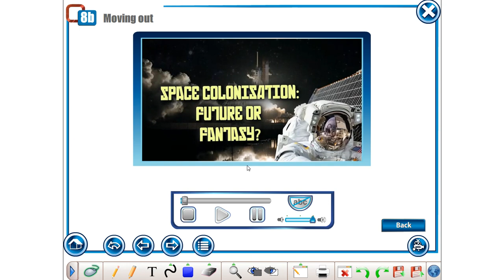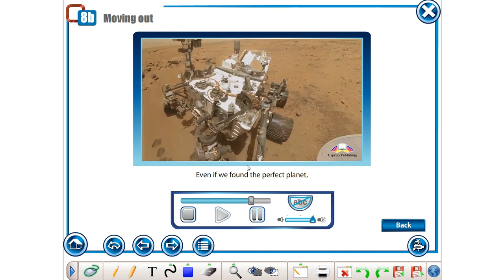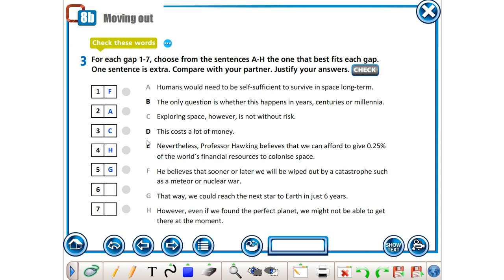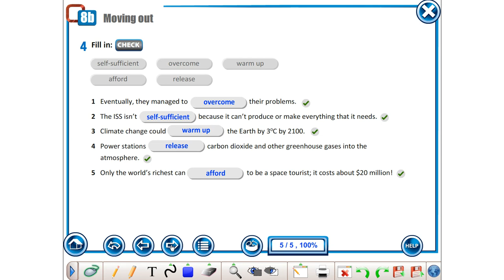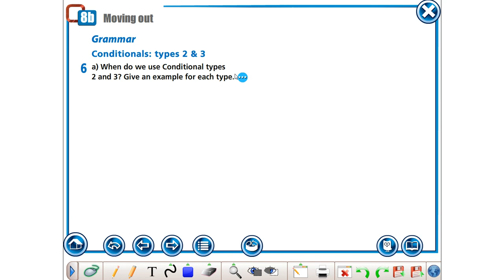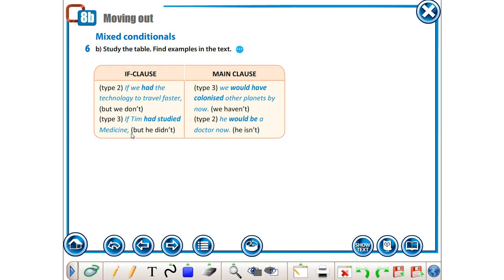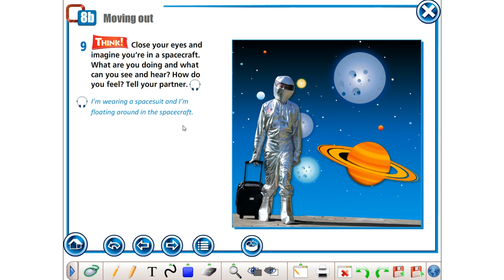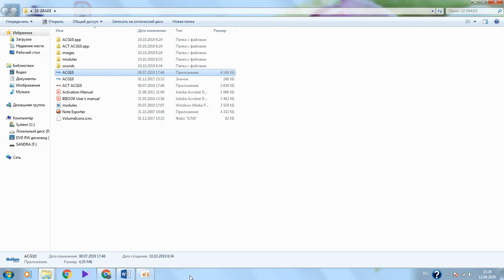Урок 3 Класс 10 Модуль Space Учебник по английскому языку Action